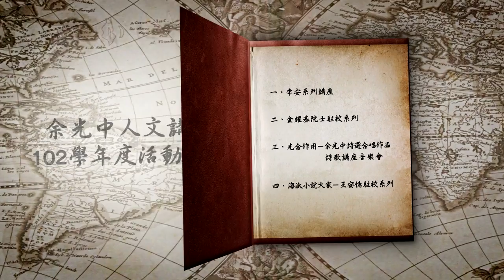余光中人文講座－李安「我與電影」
2013/11/25國立中山大學逸仙館
主講人：李安
主持人：余光中

國立中山大學盛情邀請到李安導演於十一月二十五日星期一蒞校，擔任第一場「余光中人文講座」主講人。講座全程將由余光中教授以「我與電影」為主題提問、李安導演逐一回答的訪談方式進行，在彼此問答的過程中，撞擊出精采火花。